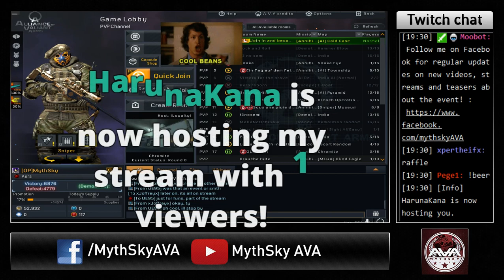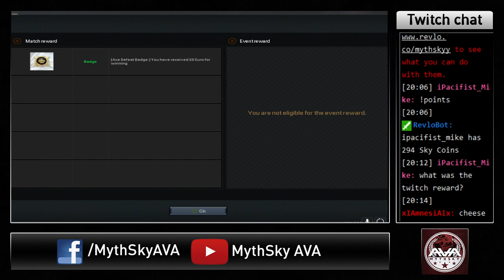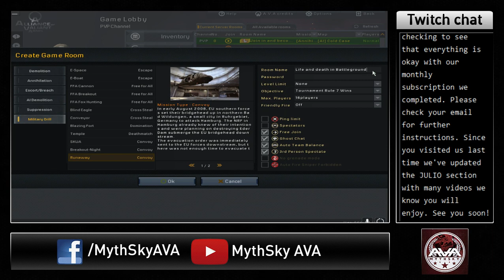[AVA]Friday Event - Season 7 Announcement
Announcement for the seventh Season! The event will be named as Mystery Guest, as each week we have a guest to tell a bit about their favorite map/own team, as well as a load of fun games/ingame events being played.